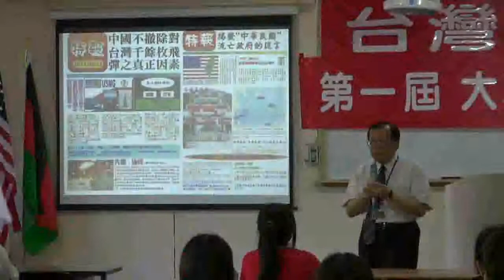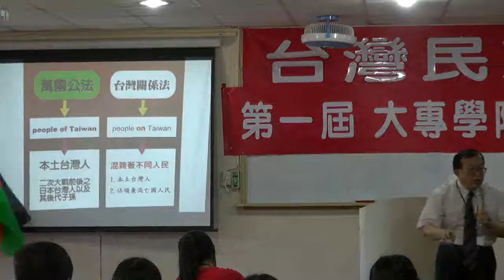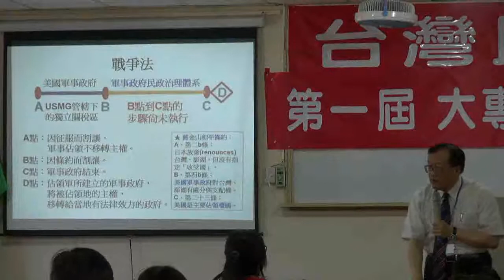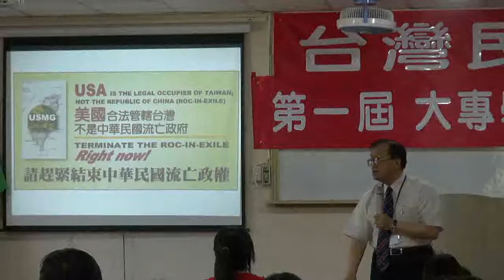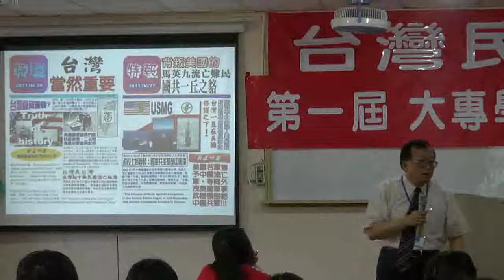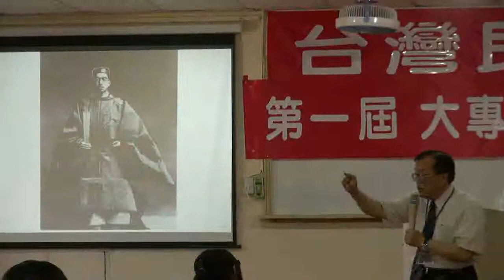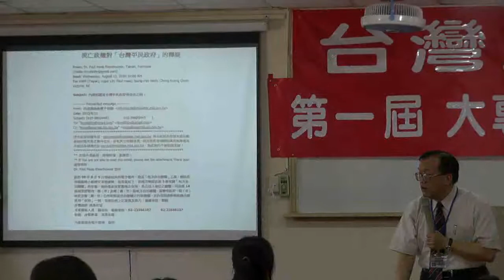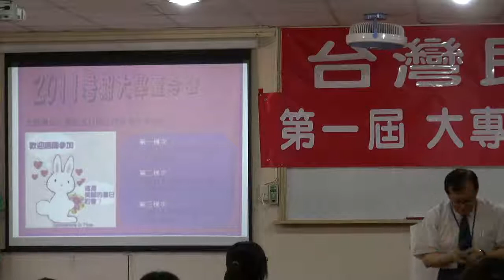110710-15-台灣國際因應之道-林志昇-台灣民政府第一屆大專學院生夏令營